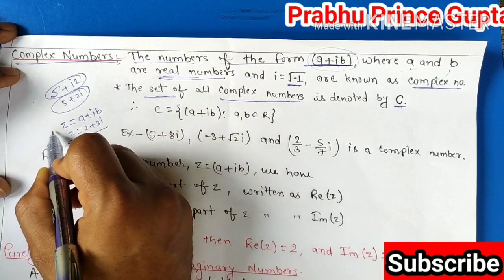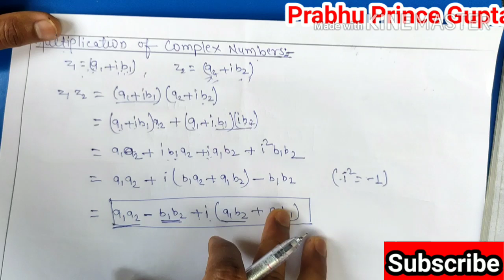Complex Numbers Class 11, Part-2 by Prabhu Prince Gupta.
Complex numbers,
Definition,
Conjugate of complex numbers,
Modulus of complex numbers,
Algebra of complex numbers.
Thanks.